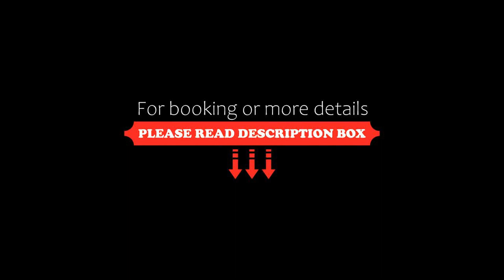Hotel I 3 Pini, Cassino, Italy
About Property:
Located in Cassino, 46 km from Formia Harbour, I 3 Pini provides accommodation with a garden, free private parking, a terrace and a restaurant. Featuring a bar, the 3-star hotel has air-conditioned rooms with free WiFi, each with a private bathroom. The hotel features family rooms.
Each room comes with a flat-screen TV, and certain rooms at the hotel have a balcony.
Guests at I 3 Pini can enjoy an Italian breakfast.
Languages spoken at the 24-hour front desk include Bulgarian, Italian, Pol...
Property Type: Hotel
Address: via Valle del Garigliano, 21 (uscita autostrada S. Vittore), 03043 Cassino, Italy
Searching For
1. Hotel I 3 Pini - Cassino - Italy
2. Hotel I 3 Pini - Cassino - Italy Address
3. Hotel I 3 Pini - Cassino - Italy Rooms
4. Hotel I 3 Pini - Cassino - Italy Amenities
5. Hotel I 3 Pini - Cassino - Italy Offers and Deals
Audio Credit:
Track Title: Reasons To Hope
Artist: Reed Mathis